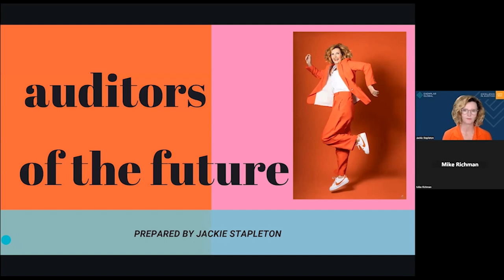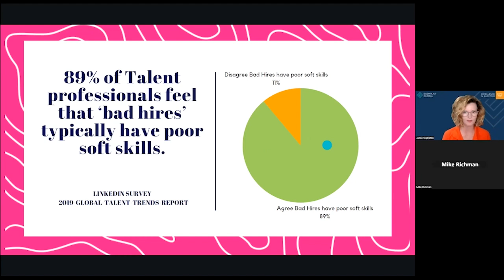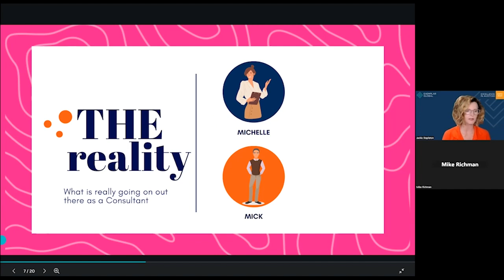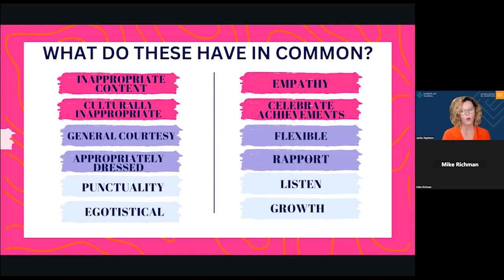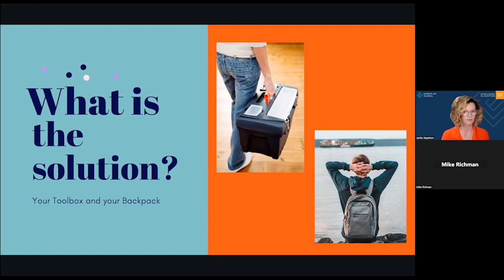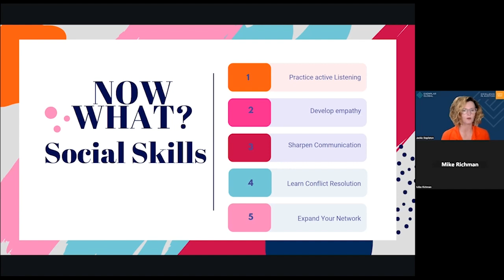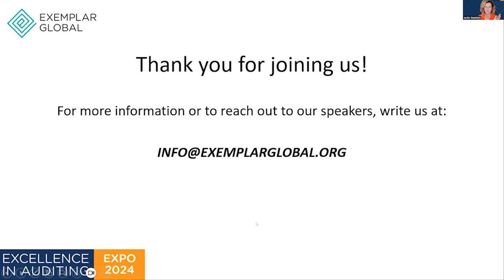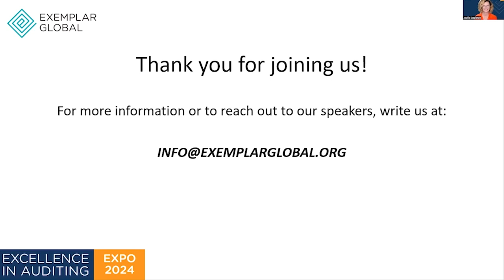Auditors of the Future | Auditor Training Online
Are you looking for a career change? Do you feel like there is something more you can do with your skills? You have found it!

Why not become an auditor?
Interestingly, we have all probably conducted an audit of some type, even if it wasn't called an audit. Those of us with children "audit" them all the time!
- Have you done your homework?
- Did you complete all the tasks in your assignment?
- Did you wash the dishes as I asked this morning?

An audit checks what has been done against what should have been done. As auditors, you are looking for evidence of this through records, what you are told has been done, or what you can see has been done.

In this video, you'll learn:
- The essentials of ISO standards and clause requirements
- The importance of soft skills for career success in auditing
- Insights into the current state of the auditing profession
- Key behaviors that define a successful auditor
- Why emotional intelligence (EI) is prioritized over IQ by employers
- Essential personal attributes for auditors as outlined in ISO 19011
- How to build your auditor toolbox with technical know-how and soft skills
- Enhancing social skills for better professional interactions
- Career resources and consulting opportunities

Let us at Auditor Training Online help you achieve this. We are a registered training organization as well as an Exemplar Global TPECS & Recognized Training Provider. We have been providing online training in management systems auditing across quality, environment, and OH&S for over 10 years and have trained over 6000 students in over 90 countries.